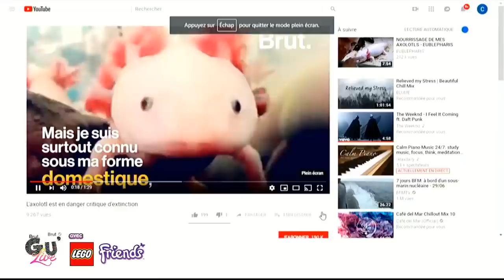GLORIA & NATHAN: EN COUPLE??? [ASK]